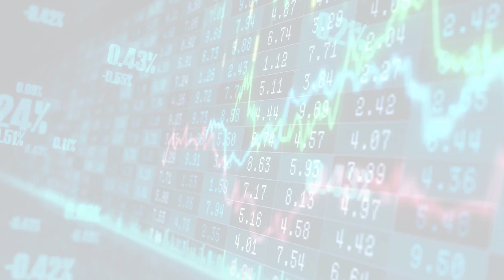MarketWatchLists: Tabacco Update for Thursday, October 12, 2023, 17:05 EST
Watchlist Companies:
- 22nd Century Group (XXII) USD 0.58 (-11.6%)

About:
MarketWatchLists is a service provided by Praefidi.